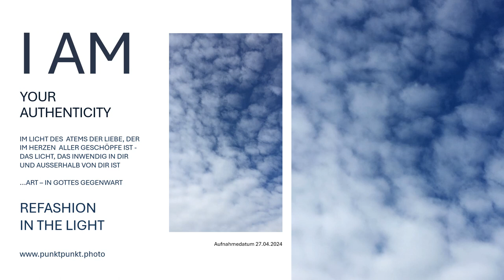Im Geist der Wahrheit die Wahrheit Jahshua Jesus Christus das Ewige Leben vereint im Licht sehen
punktpunkt.art - in Gottes Gegenwart Foto Leinwandbilder - Gott vor Augen  im Licht das Licht - Gott schauen...